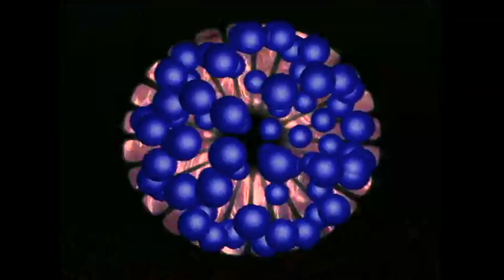【Non-Stop】2 Unlimited Megamix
Mixed By K!M@n